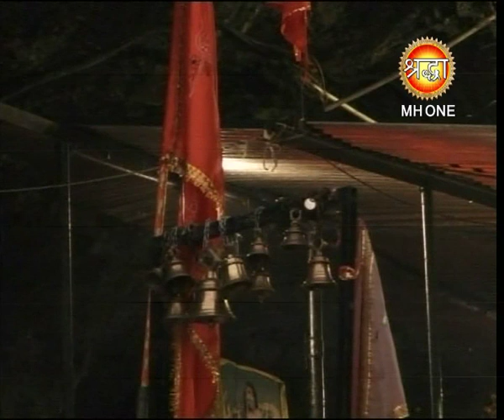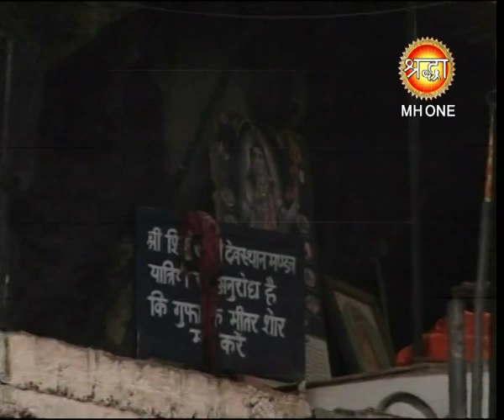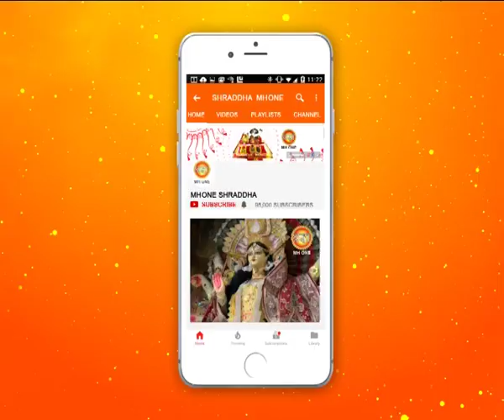शिव खोड़ी सम्पूर्ण प्रातः आरती || Shiv Khori Morning Aarti || 12 February 2019 || Shraddha MH One